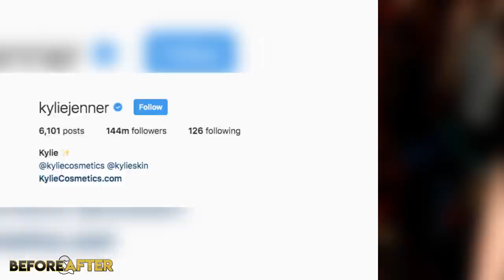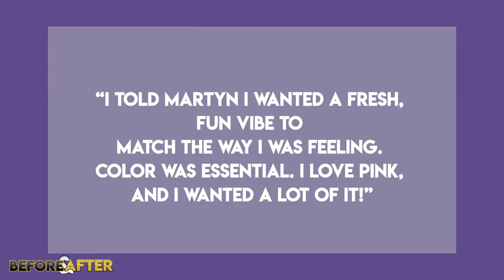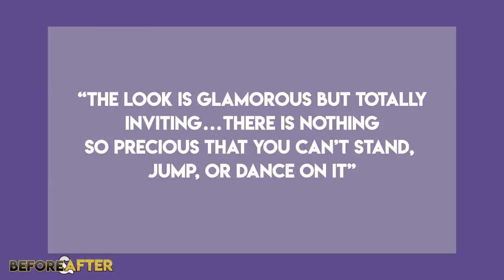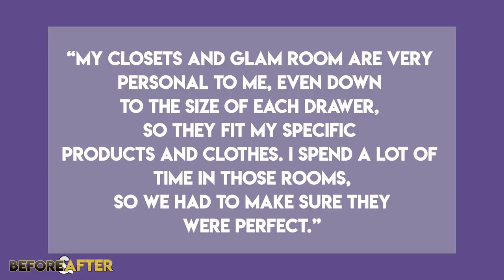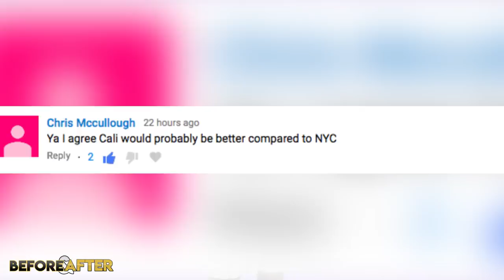Kylie Jenner | House Tour 2019 | Inside Her 35 Million Dollar Mansion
Kylie Jenner is an American media personality, model, businesswoman, and socialite. She has starred in the E! reality television series Keeping Up with the Kardashians since 2007 and is the founder and owner of cosmetic company Kylie Cosmetics. If you want to know more about Kylie Jenner check out her Before & After